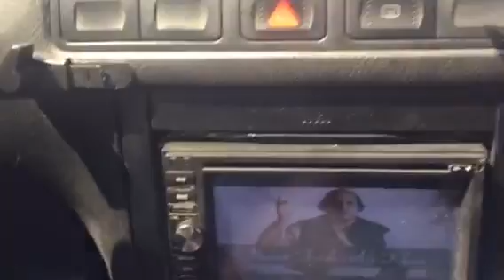JUMAIRAH ROAD AND DUBAI MARINA 2017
We r going jumerah lake tower from jumerah road on the wox wegan